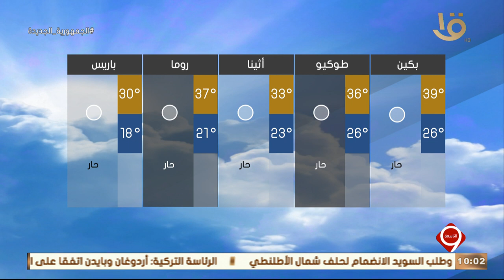نشرة التاسعة | بيان بدرجات الحرارة المتوقعة غدا